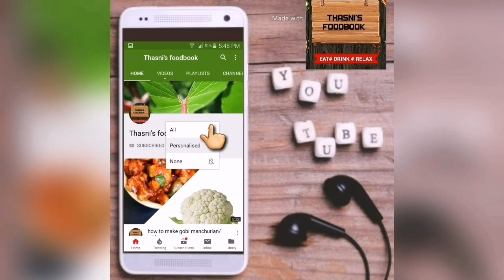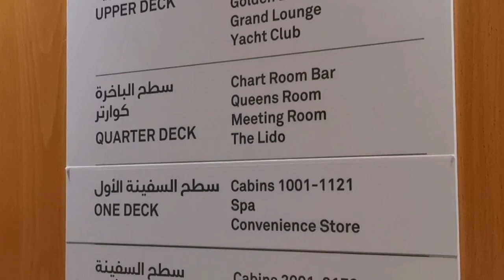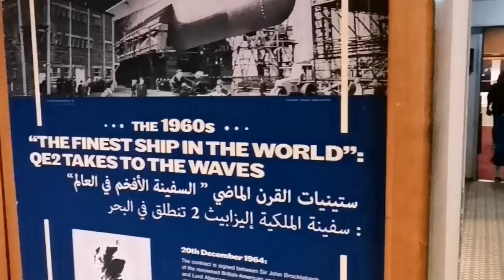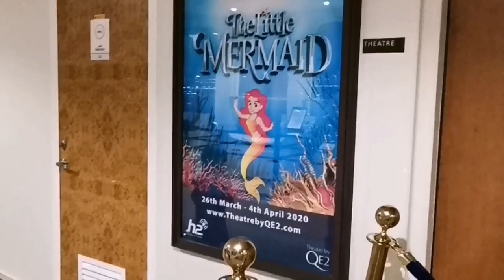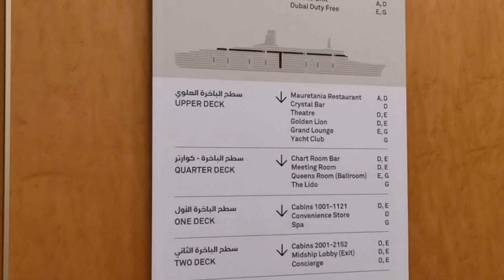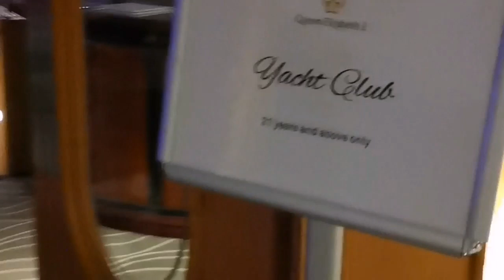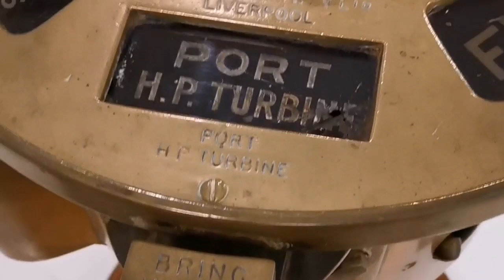Queen elizabeth 2 |ship|Dubai port|Mina Rashid|vlog|interior